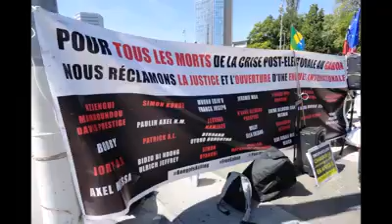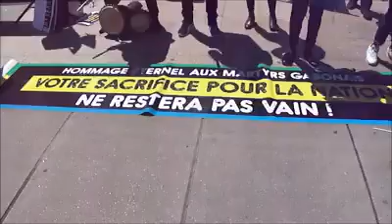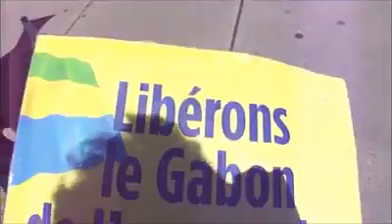suzanne BARAT 10 Mai devant l'ONU reclamant justice pour nos fils assassinés par Ali bgongo